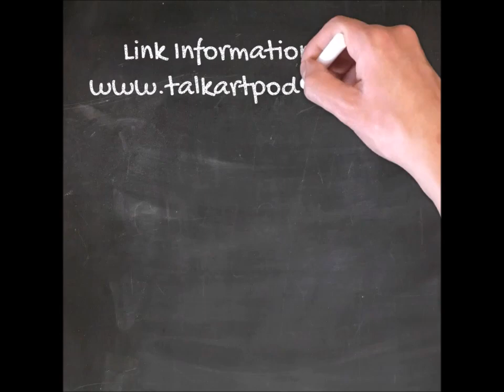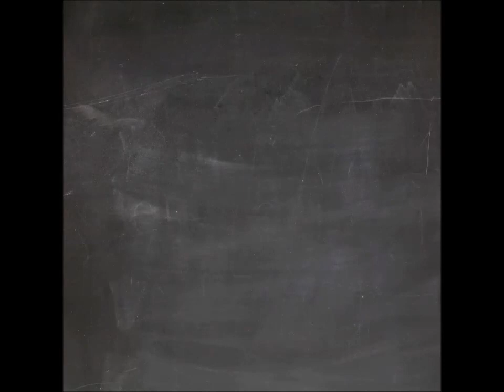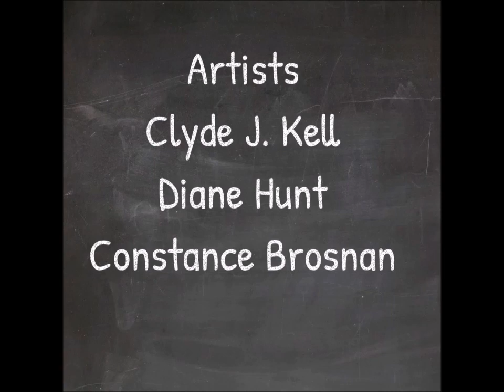Artists Friends Podcast Episode 103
Presenting our discussion on finding your art village. Artists: Clyde J. Kell, Diane Hunt, Constance Brosnan.